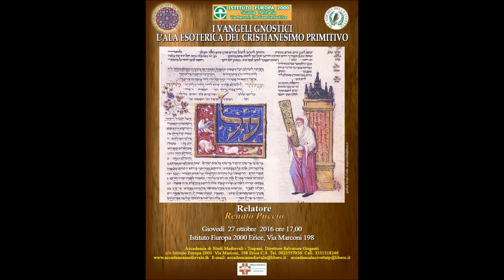I VANGELI GNOSTICI, L'ALA ESOTERICA DEL CRISTIANESIMO PRIMITIVO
RELATORE RENATO PUCCIO